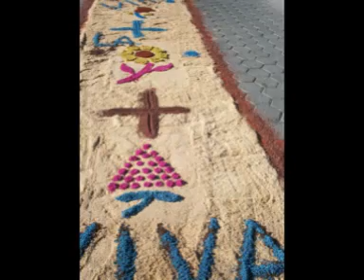8_Dic_2011.wmv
Aqui una muestra de la cultura dentro del estado de puebla, nada mas y nada menos que a la orillas del magestuoso Citlaltepetl.
Here a sign of the intrastate culture of populate, nothing else and nothing short of to you pull it over of the imposing Citlaltepetl.